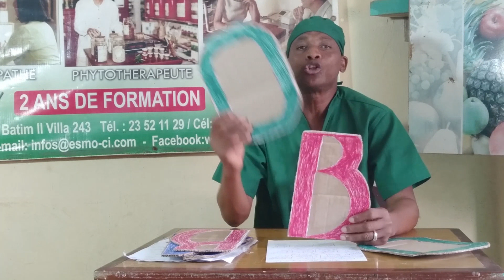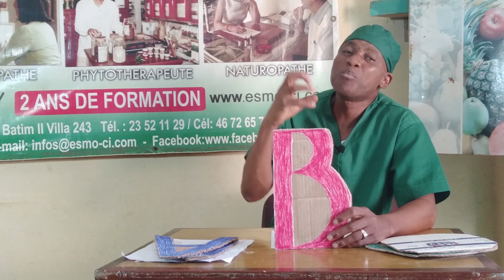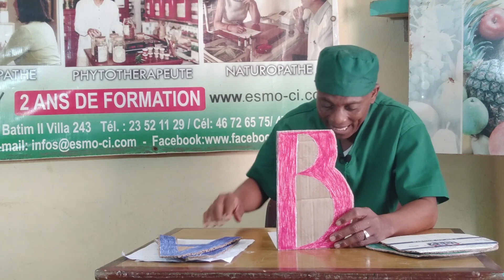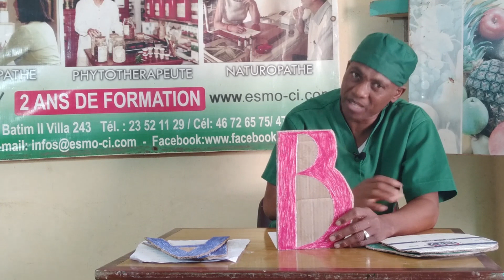Groupe sanguin 4/5 : Quel est le mode de vie des humains du groupe sanguin B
Les humains du groupe sanguin B sont la deuxième mutation (ou variant) de notre espèce.
Il y a un deuxième déchirement de la terre. Cette fois, cette terre est montée en hauteur. Ceux-ci ont choisi de vivre en hauteur, sur des montagnes et descendant de leur perchoir pour trouver à manger. Ils vivaient donc des fruits et légumes de leur agriculteur et de leur chasse des gibiers. Le climat étant différent de celui de ceux du groupe O et ceux du groupe A, il a développé les antigènes B : c’est l’antigène Balance. Les groupes de sang B sont mi végétaliens et mi chasseur. Ils sont donc devenus végétariens. Dans leur régime nutritionnel il y a une tolérance aux protéines animales et une acception au fruit et légumes : il est végétarien.
Pour vivre heureux
Les groupes de sang B sont des nomades, ils migrent facilement. Ils sont émotifs. Ils sont souvent rêveur, imaginatif et la hauteur ne les dérange pas. Se déplacer en avion, bateau, véhicule les soulage. Ils sont à l’aise à l’étage.